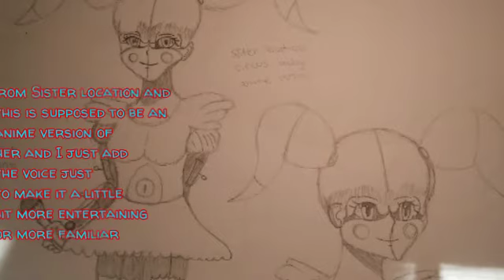So what you guys think: 😓